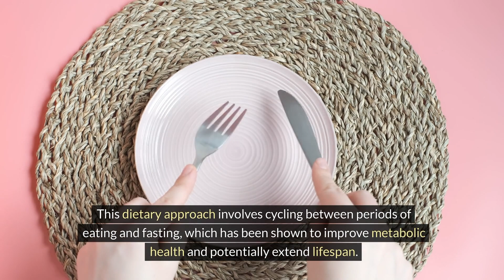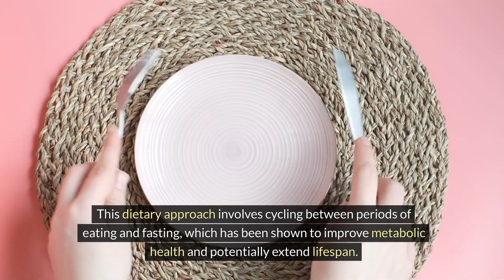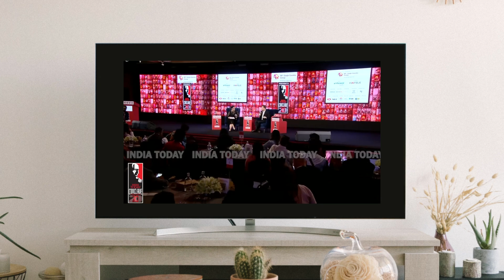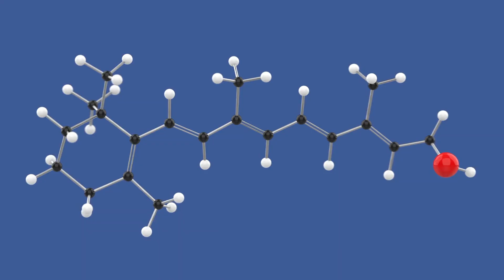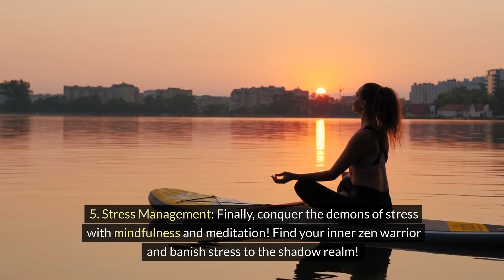Dr. David Sinclair's 5 Secrets to Youthful Skin at 54 I Harvard Genetics Professor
Welcome to my latest video featuring insights from Harvard Genetics Professor, Dr. David Sinclair, on achieving youthful skin at any age! In this captivating discussion, Dr. Sinclair shares his expertise on maintaining vibrant and healthy skin, even at the age of 54. Prepare to be inspired as we uncover the secrets to looking younger at 50 and beyond.

Join me as I delve into Dr. Sinclair's groundbreaking research on skin health and aging, exploring the role of genetics, lifestyle factors, and innovative skincare techniques. Learn how simple lifestyle changes can make a significant difference in the appearance and vitality of your skin, as advocated by one of the foremost experts in the field.

From his pioneering work on longevity to his insightful TED Talks and bestselling books, Dr. David Sinclair has revolutionized our understanding of aging and how it impacts our skin. In this video, we uncover his invaluable insights, providing you with practical tips to achieve a youthful complexion and radiance.

Whether you're in your 30s, 40s, 50s, or beyond, this video is a must-watch for anyone looking to defy the signs of aging and maintain youthful skin. Get ready to unlock the secrets to ageless beauty with Dr. David Sinclair as your guide.

Videos and pictures: Shutterstock / pictory / canva